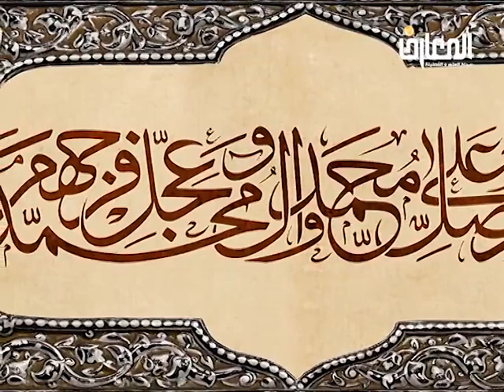المرحوم الشيخ علي الشجاعي / فضائل أبو طالب عليه السلام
فضائل أبو طالب ع ، أساليب الأمويين في تشويه سيرة أبي طالب ع ، رد شبهة كفر أبي طالب ع وسرد أدلة إيمانه برسالة المصطفى ص ، الرد على الروايات التي تكفر أبو طالب ع ، نصرة أبو طالب ع للدعوة المحمدية ، أهمية الدفاع عن أبي طالب ع ورد الشبهات حوله ، روايات أهل السنة في إيمان أبي طالب ع